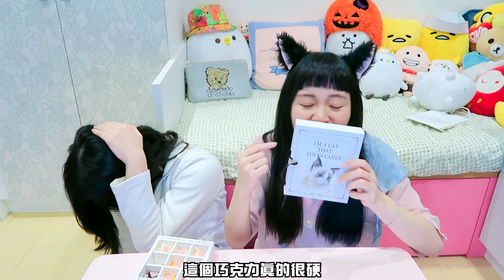【開箱試吃】 貓掌巧克力 超夢幻的包裝究竟好不好吃呢？ 送禮的好選擇 | 可可酒精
有沒有越聽開頭歌曲越洗腦了呢？
♪♪♪喜歡請記得按下我喜歡♪♪♪
讓貓奴們瘋狂少女新大爆發了美麗包裝下...
到底藏的是甚麼樣的夢幻逸品呢？
喜歡影片請用力分享出去！
可可愛你(*´・З・`)chu